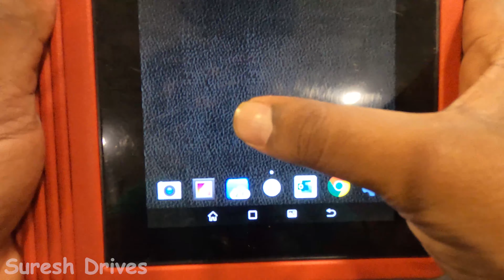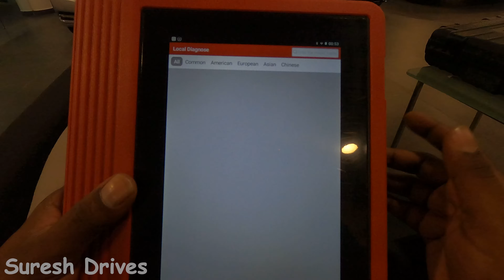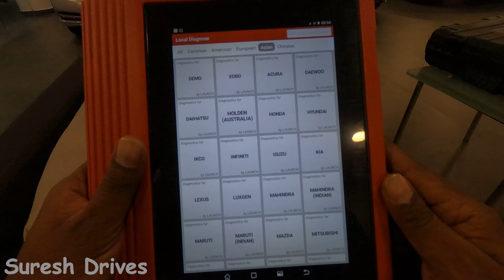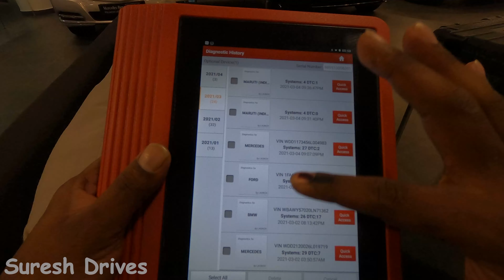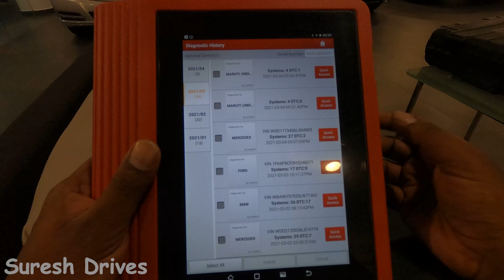എന്താണ് CAR SCANING ? എന്തിന് വേണ്ടി ??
അൽപം വിലയുള്ള കാറാണ് നിങ്ങൾ വാങ്ങുന്നതെങ്കിൽ നിങ്ങൾ Car Scanning ചെയ്തിരിക്കണം. നമ്മൾ മനുഷ്യരിൽ ഉള്ളിലുള്ള പ്രശ്നങ്ങൾ കണ്ടുപിടിക്കാൻവേണ്ടി സ്കാനിംഗ് ചെയ്യുന്നപോലെതന്നെ ഒരു കാറിന്റെ പ്രവർത്തനങ്ങളിൽ ഉണ്ടായേക്കാവുന്ന പ്രശ്നങ്ങൾ പരിശോദിച്ചു ഉറപ്പുവരുത്തുന്നതിനാണ് Car Scanning ചെയ്യുന്നത്. പിന്നീടുണ്ടാകുന്ന വലിയ പണച്ചിലവ് തടയാൻ ഇത് ഉപകരിക്കും വിഡിയോ മുഴുവനായി കാണുക
My 5 USED-CAR TRADE SECRETS EXPLAINTED
Buy your next car with full confidence by watching my 5Trade secrets and Used car Inspection videos

MOST IMPORTENT VIDEO :ഒരു കാറിന്റെ ബേസിക്കായുള്ള കാര്യങ്ങൾ മാത്രം അറിയാവുന്ന ഒരാൾക്ക് ഒരു യൂസ്ഡ് കാർ

See my Live USED CAR STOCK use this link

Suresh
Amana Toyota- Calicut